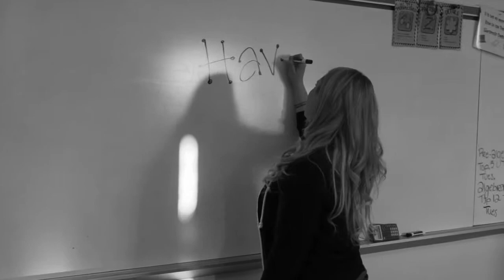Humble & Have No Fear Commercial (HAHNF)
Award-winning Pianist Kofi Boakye, a 16 year old musician from Akron, OH, introduces his "Humble & Have No Fear" wristbands in an effort to raise awareness for the variety of gun violences and deaths in our communities.